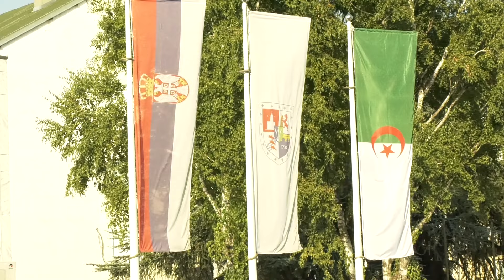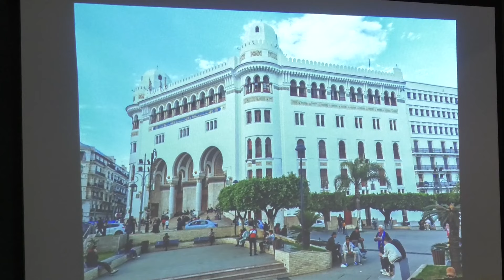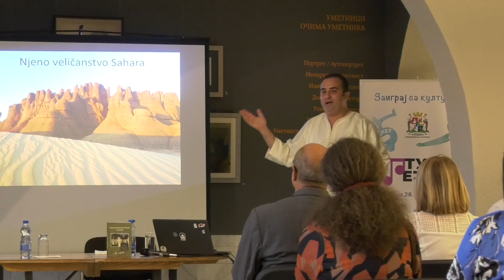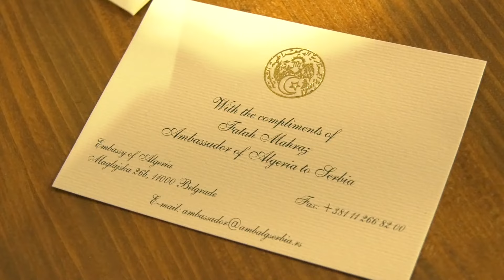Poseta Ambasadora Alžira Smederevskoj Palanci